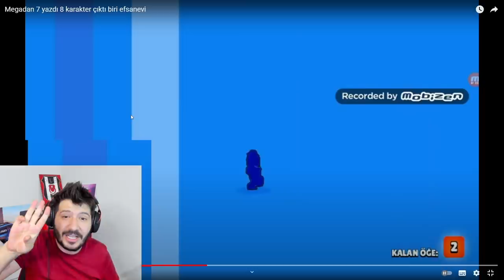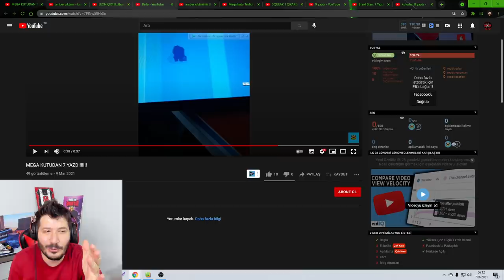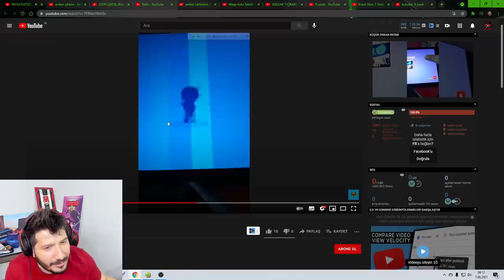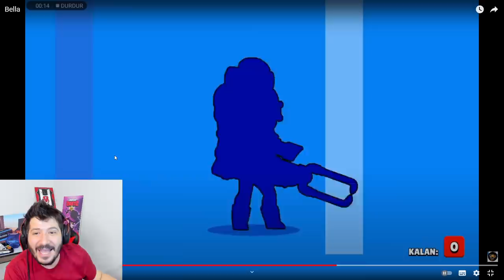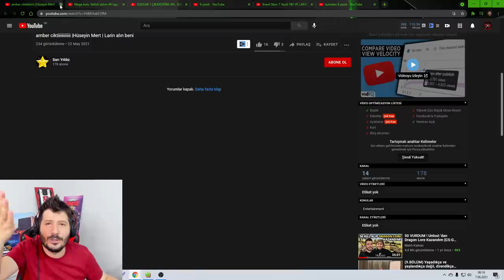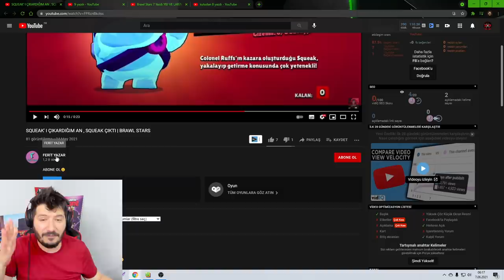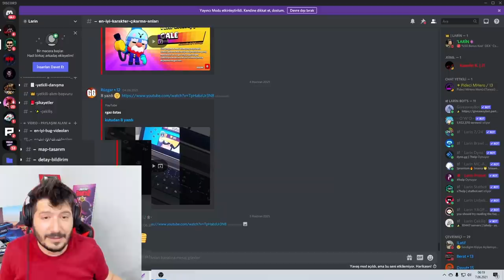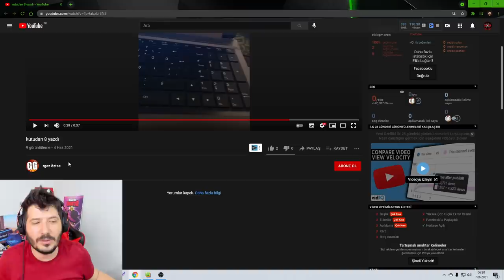OHA 7 YAZDI AMBER ÇIKTI - Brawl Stars